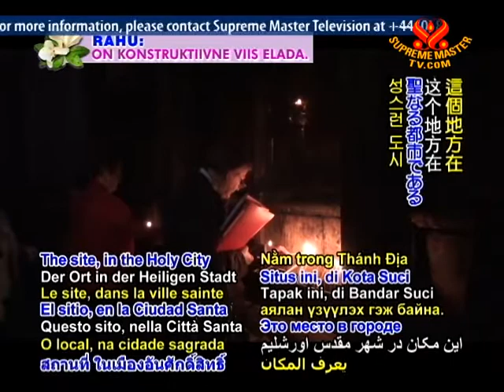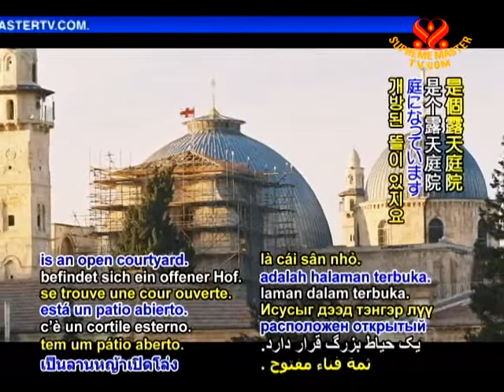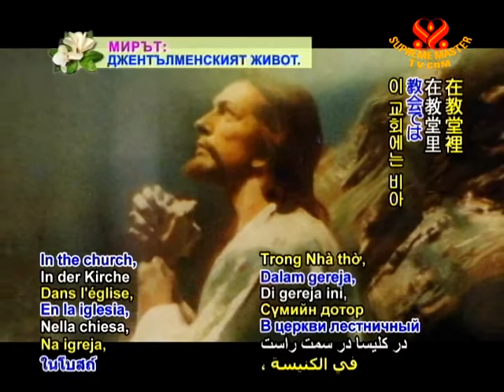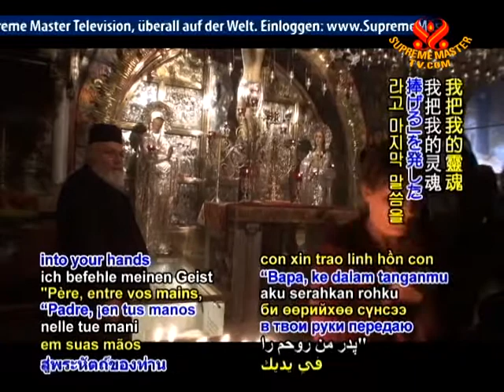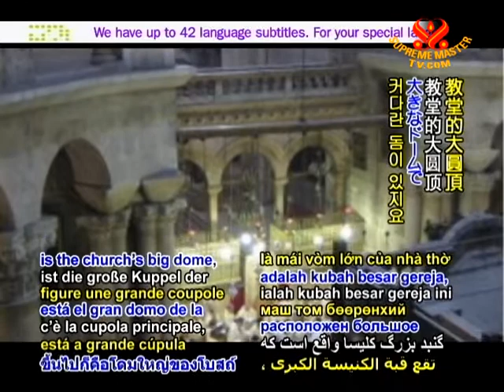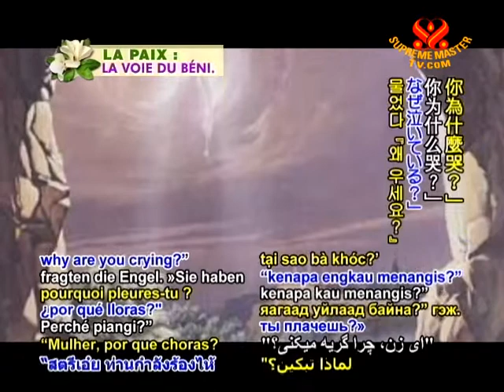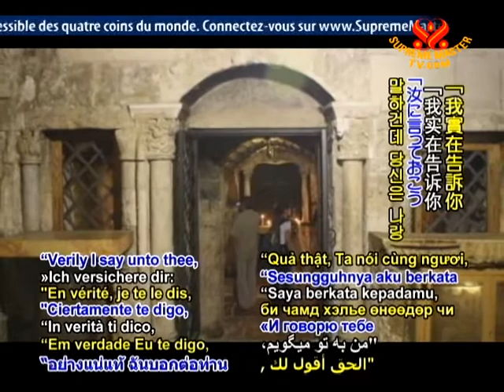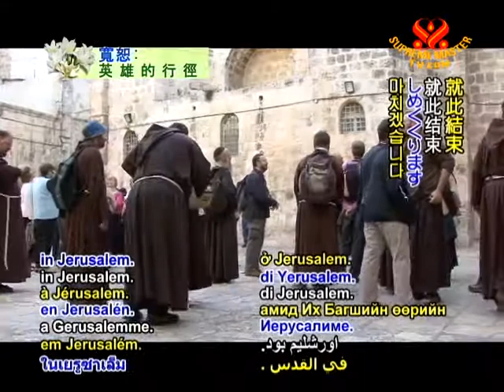The Church of the Holy Sepulchre in Jerusalem (In Arabic)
• EE1564; Aired on 26 Dec 2010(in Arabic )
A tour around The Church of the Holy Sepulchre, which located in Jerusalem is the place where Lord Jesus was crucified. Since the 4th century, this church has become an important pilgrimage destination and as the purported site of the resurrection of Jesus.